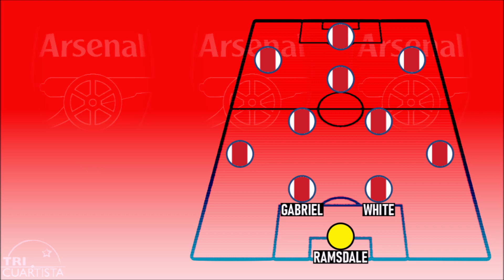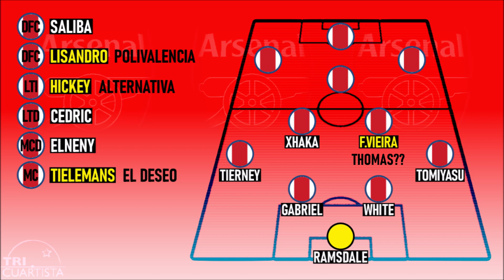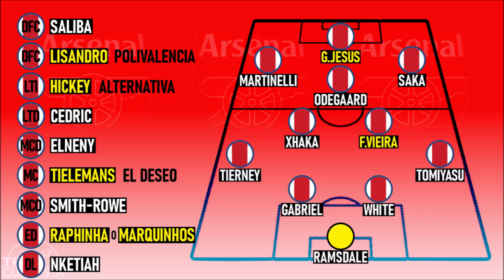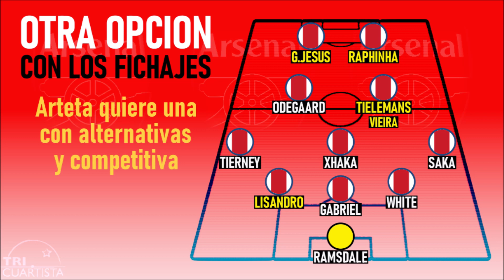El equipazo que podría formar el ARSENAL: Análisis de su posible ONCE